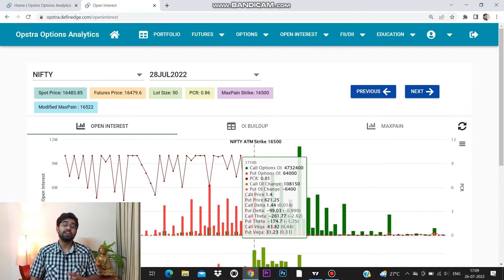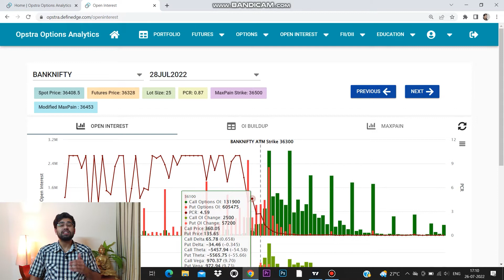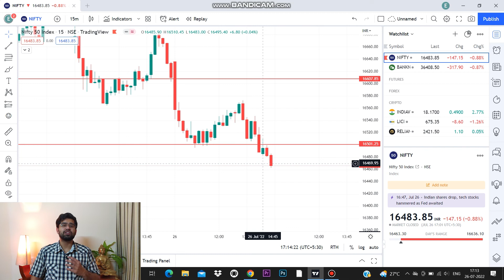26/July/22(Tue) || Profit: +1725 || Expected 17000 but 16500 Broken😨|| Ep: 95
There was expectation of Nifty touching 17000 but reversal happened in market and nifty closed below 16500 today. 16500 will act as a major resistance now.